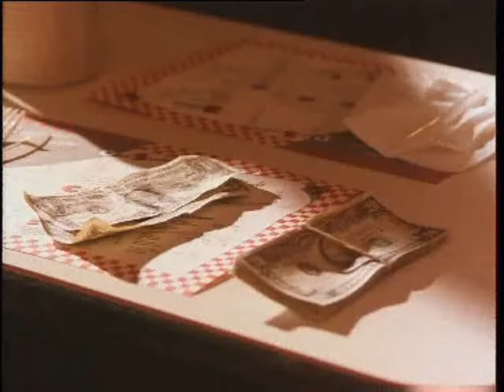Commentary On Fire: Undefeatable (1993) 3/9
Joined by Tom Kent-Williams and David Harris, Ken tackles Godfrey Ho's B-movie actioner that survived: Undefeatable. Cynthia Rothrock kicking butt flanked by kung-fu fighting cop and Don Niam (and mullet) tear it up Hong Kong style which means this one will have a perfect blend of eyebrow raising, good, mad fun!